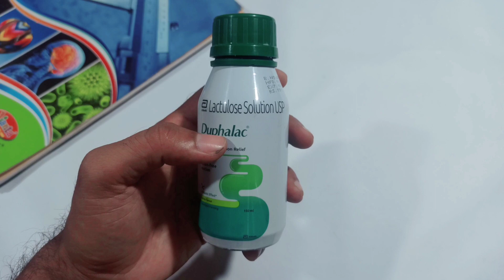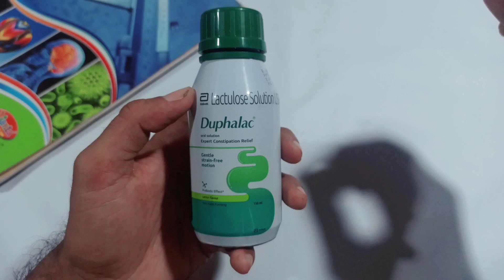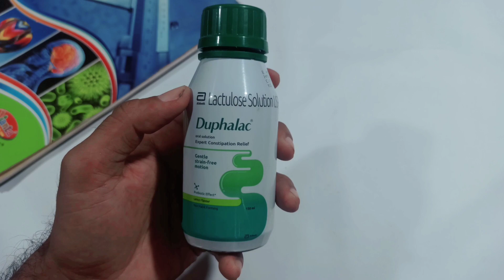Lactulose Solutions U.S.P Uses in Hindi